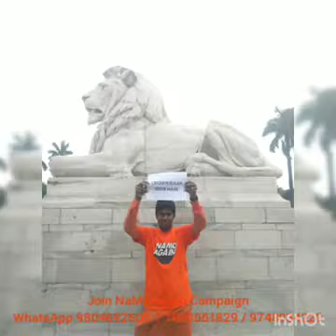NamoAgain Campaign at victoria